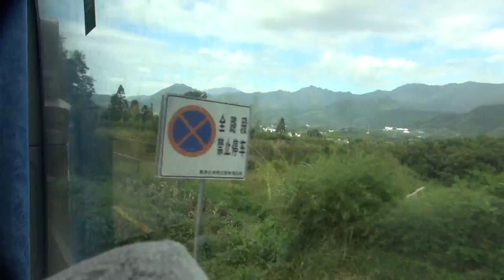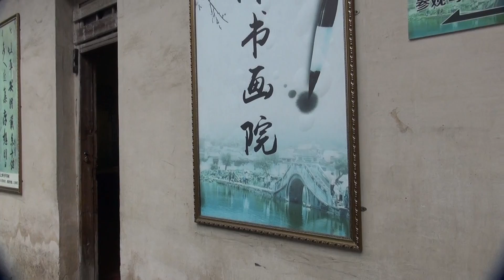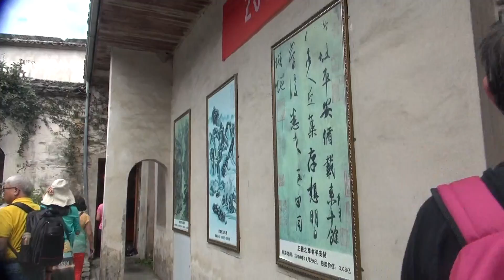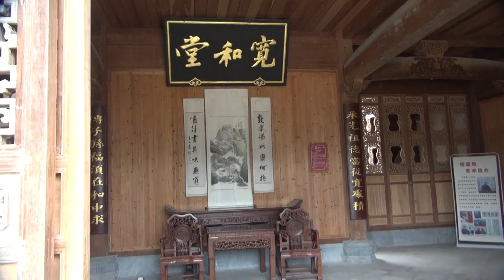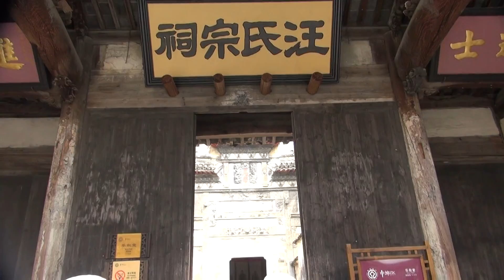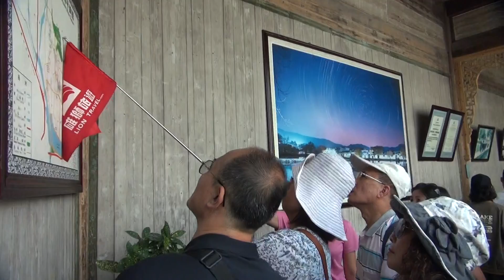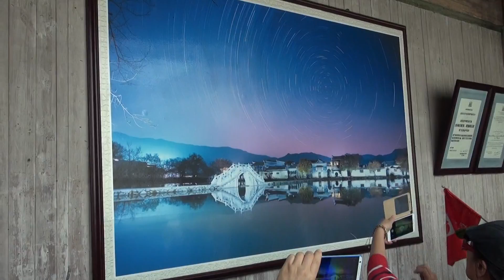宏村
◎【宏村風景區】位於黟縣，素有桃花源里人家的美譽，同時也是獲得奧斯卡四項大獎影片—「臥虎藏龍」影片開鏡地。參觀佈局奇特的「牛形村」--宏村，設計及構造歷經幾代、費時兩百年才完成，是建築史上的奇蹟，參觀牛胃—月塘、牛肚—南湖及南湖書院，另參觀號稱雕樑畫棟比北京故宮更金碧輝煌的承志堂，幾十幅木雕中以『唐肅宗宴客圖』，其雕工之細膩、形象之逼真、設計之精巧，貴為世間少有之傑作。